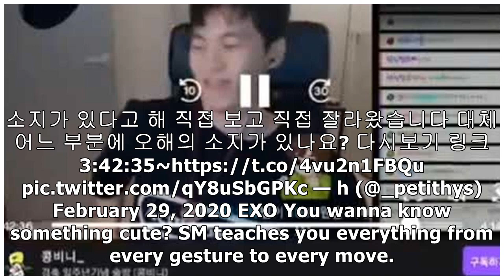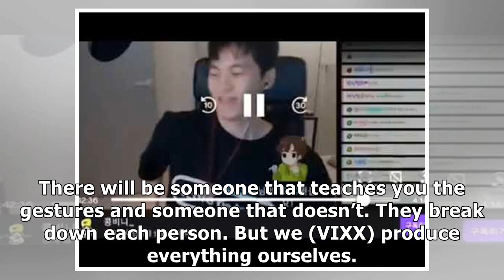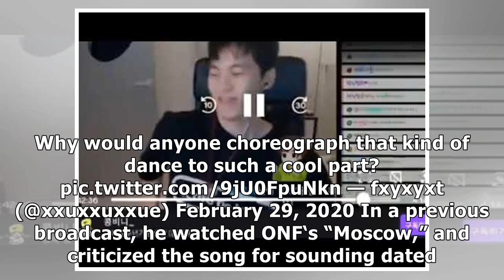Here’s Everything VIXX’s Hongbin Said About EXO, Red Velvet, And More In His Drunk Livestream